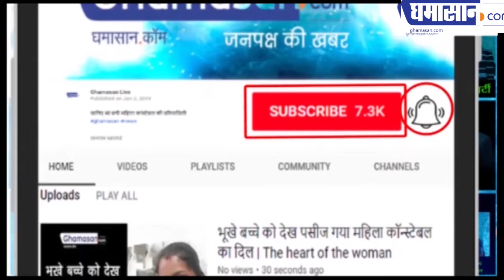क्या America में बैन हो जाएगी Tik Tok | Is USA Going to Ban Tiktok ! Ghamasan Live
अमेरिका ने दिए इसके खिलाफ जांच के आदेश